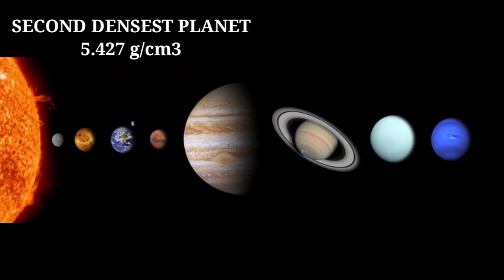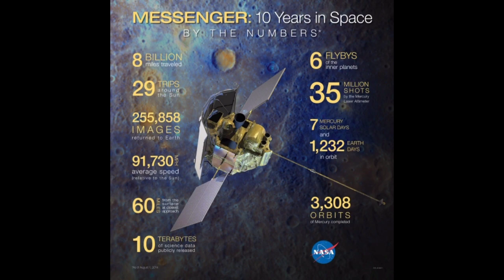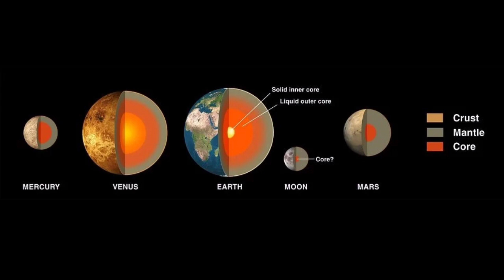Mercury - The nearest one to the Sun | [ Documentary Of Planet Mercury In English].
This video is about the planet Mercury. The nearest to the sun and the first planet in our solar system.If you're interested in planets then you should watch this video.

This video is for educational & entertainment purpose only.
The images & videos are taken from different sources. The data of images, videos & objects are the examples of the particular objects & may or may not be true. Video creators, Image creators & Music creators are credited for their awesome job.